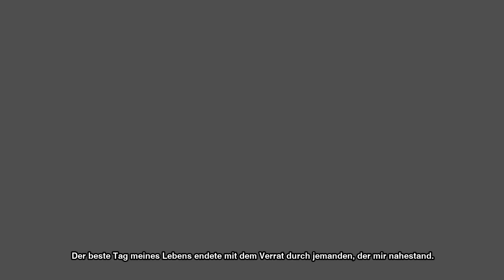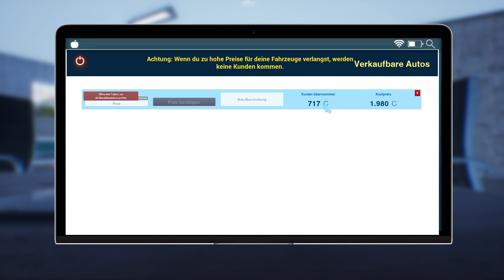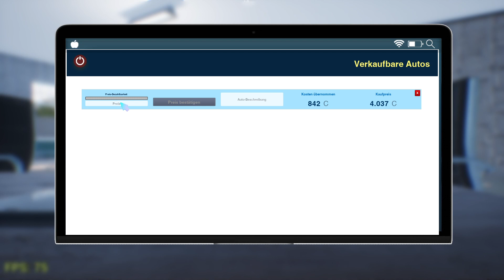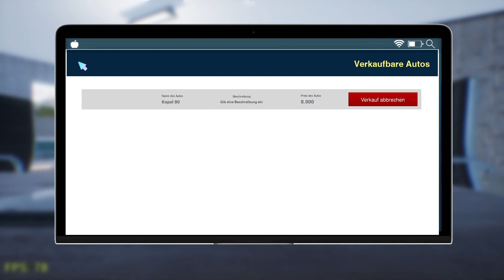Angezockt und Bewertet #1 | Auto Sale Life Simulator | Angezockt German | Deutsch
Auto Sale Life Simulator YouTube-Beschreibung

Auto Sale Life Simulator (PC) Angezockt und Bewertet #1 | Auto Sale Life Simulator | Angezockt German | Deutsch

VIDEOBESCHREIBUNG

Die weltweit umfangreichste Autoverkaufssimulation. Errichte dein eigenes riesiges Imperium auf der riesigen und hochwertigen offenen Weltkarte. Kaufen Sie ein Auto und verkaufen Sie ein Auto. Verbessere deinen Kreis und werde ein großer Geschäftsmann. Gib nicht auf und verfolge deine Träume.
Besitze eine große Galerie mit Auto Sale Life.

Game-Titel: Auto Sale Life Simulator
Game-Genre:   Simulationen, Early Access

ENTWICKLER: OTTO Games
PUBLISHER: GrabTheGames

Kommentare, Wünsche, Anregungen rund um Auto Sale Life Simulator sind gewünscht. Gerne auch Kritik, aber bitte höfflich und sachlich bleiben. Schreibt alles einfach in die Kommentare und ich werde darauf eingehen. VERSPROCHEN.

Euer IckeEben